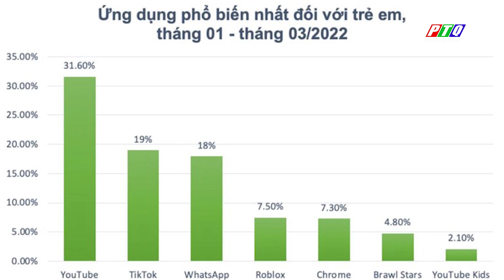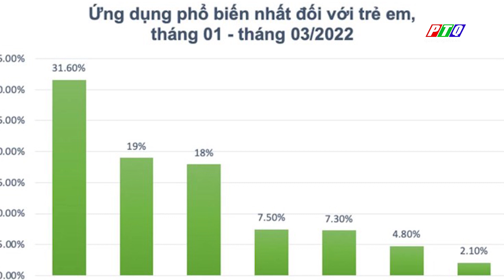Trẻ em Việt dùng Zalo nhiều nhất, tiếp theo là xem Youtube và Tiktok | PTQ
Trẻ em Việt dùng Zalo nhiều nhất, tiếp theo là xem Youtube và Tiktok